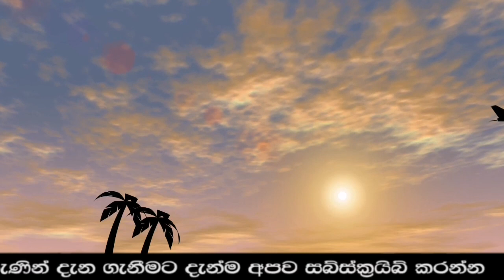අපේ විදෙස්ගත අම්මලාට සතුටු දායක පුවතක් AIRPORT NEWS TODAY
airport open
ගුවන්තොටුපොල
එයාපෝට්
sri lanka katunayake
maththala airport